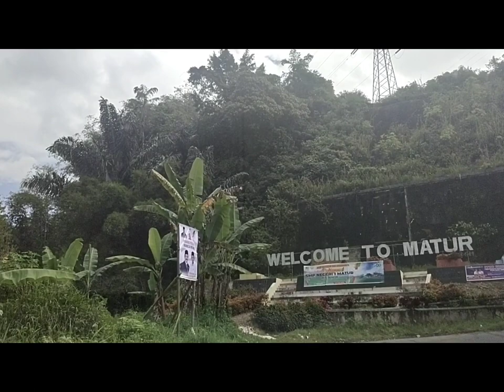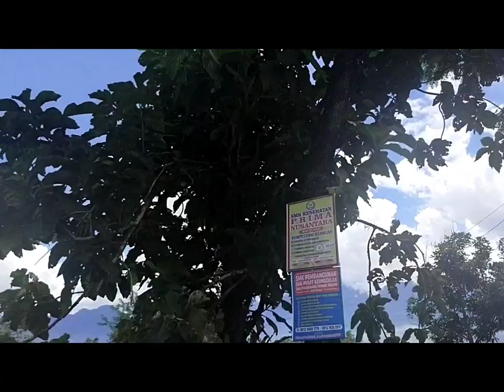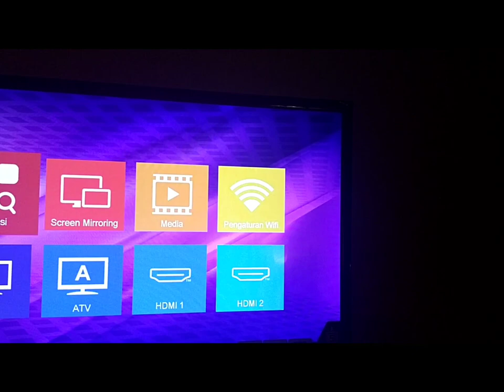WISATA KELILING SUMBAR‼️SEHARI PENUH DARI RIAU - BUKITTINGGI - MANINJAU - TIKU - PARIAMAN - PADANG